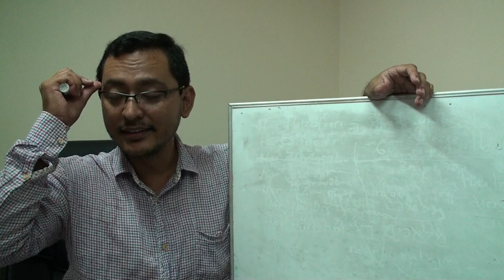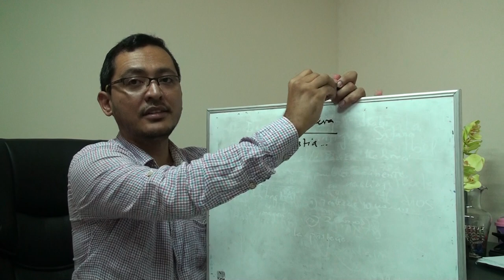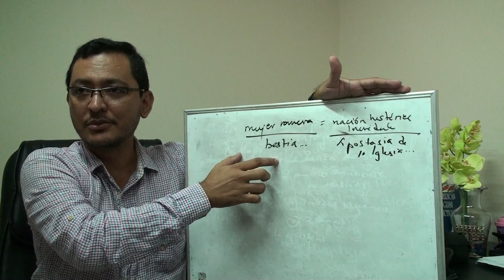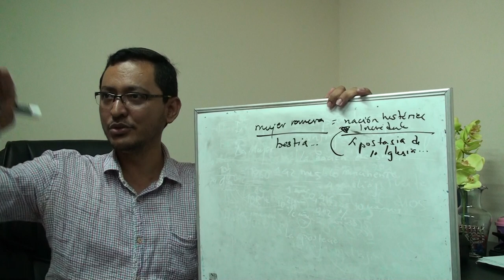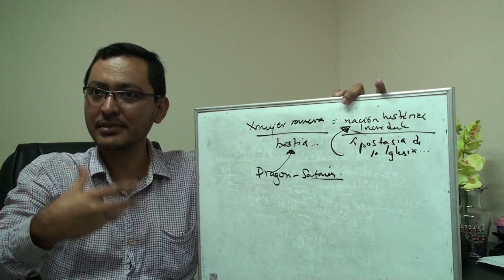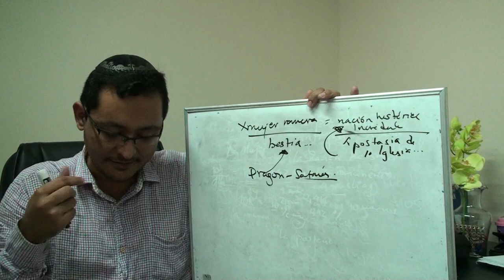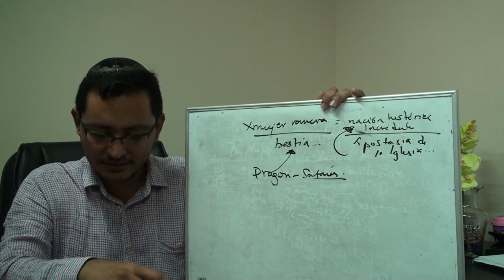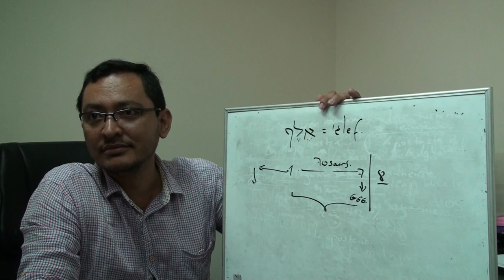Parte 27 La revelación de Yehoshúa' Hamashíaj: Las bodas del cordero, del gran Dios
Resumen de los protagonistas del relato bíblico de Apocalipsis y análisis del capítulo 19 y parte del 20.